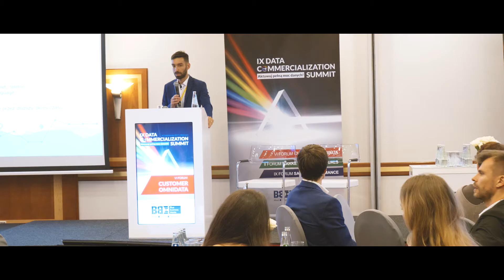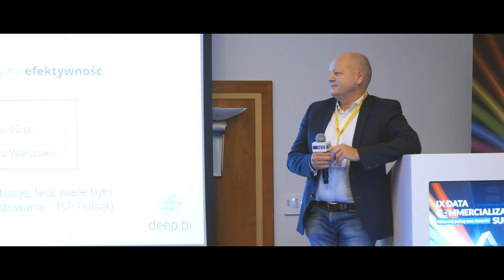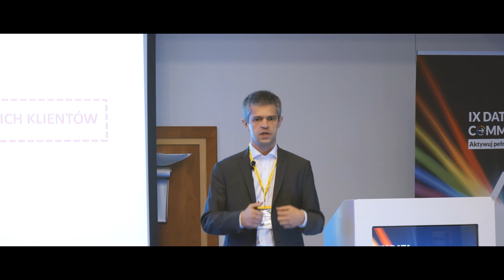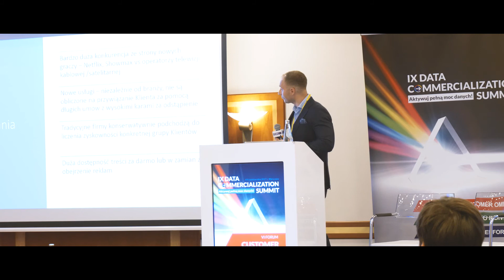VI Customer Omnidata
Forum Customer OmniData to spotkanie praktyków CRM, Customer Intelligence i Data Analytics. Celem wydarzenia jest zaprezentowanie best practices w obszarze optymalizacji wykorzystania potencjału danych klientów w organizacji - od etapu ich zbierania i integrowania poprzez analizę aż do tworzenia zestawów informacji do wykorzystania przez biznes.